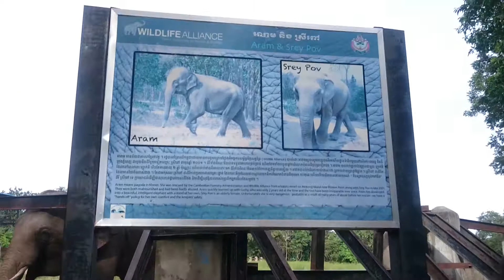Elephants at Ta Mao Zoo | Sreypov & Aram | Cambodia